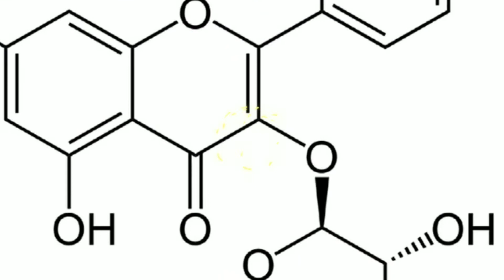आम खाने के क्या-क्या फायदे हैं | mango nutritional benefits | aam khate हो fayde नही मालूम ? क्यों !